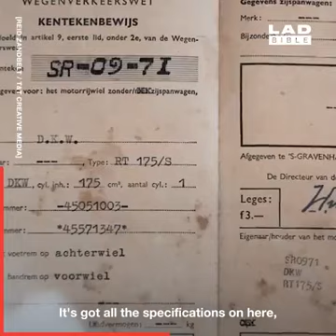O emocionante encontro entre HOMEM E MÁQUINA 60 anos depois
Filho prepara grande surpresa ao pai trazendo de volta sua moto 60 anos depois!